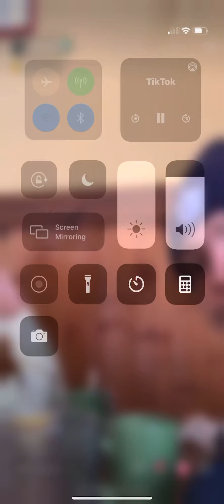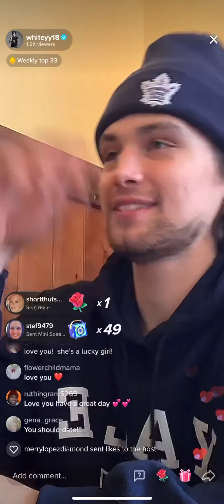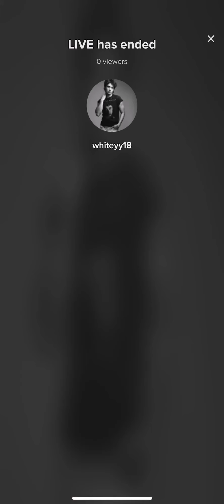Whiteyy18 Live 11/14/21 William White